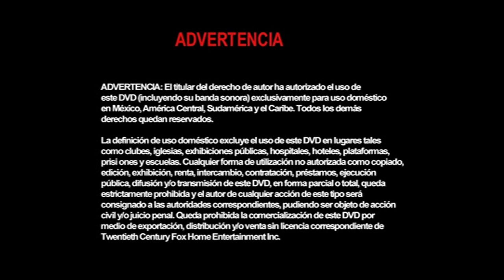Inicio DVD Titan A.E. 2000 (Argentina)